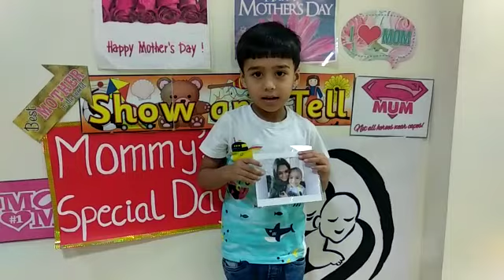Mommy's Special Day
Mommy, mommy, I love you. Yes, I do, yes, I do. You are beautiful and oh so fine, I’m so glad that you are mine…MyBeautifulMommy